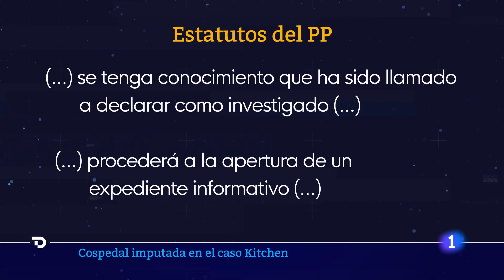CASADO rechaza valorar la IMPUTACIÓN de COSPEDAL y no aclara si el PP abrirá un EXPEDIENTE | RTVE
El presidente del PP, Pablo Casado, ha rechazado valorar la imputación de la exsecretaria del partido, exministra y expresidenta de Castilla-La Mancha, María Dolores de Cospedal, en la causa de la Audiencia Nacional por la operación 'Kitchen': “Hace cuatro meses dije que no iba a entrar en cuestiones que no me corresponden valorar porque no tienen nada que ver con mi responsabilidad como presidente del PP”.

Casado se ha pronunciado así en una declaración ante los medios desde Ceuta, acompañado del alcalde de la ciudad autónoma, Juan Jesús Vivas. Ha rechazado valorar la imputación de Cospedal, también, porque "no tiene nada que ver con las preocupaciones de los españoles ni con la necesidad de soluciones" y no tiene "información" al respecto.